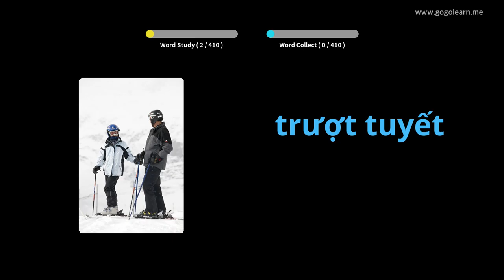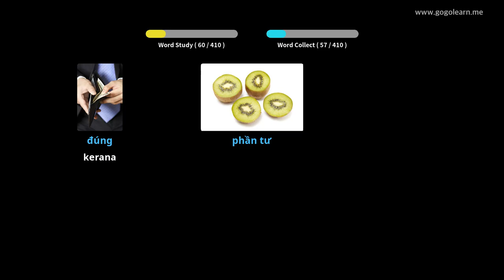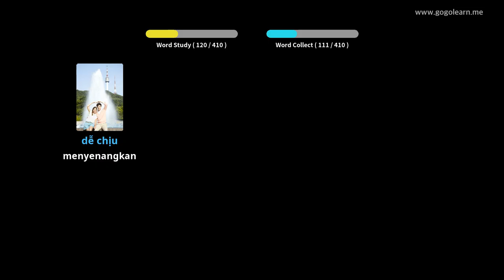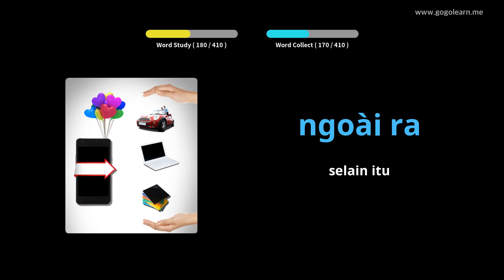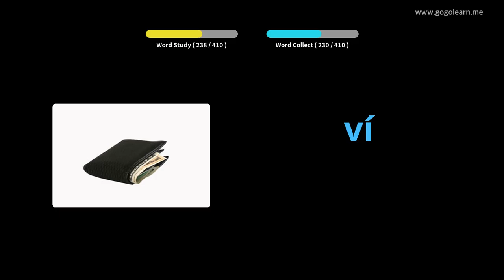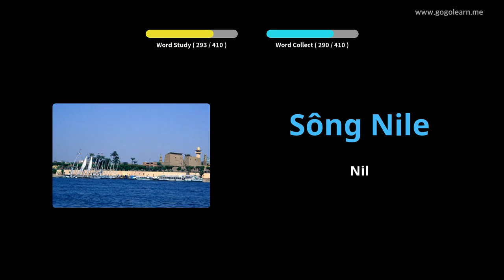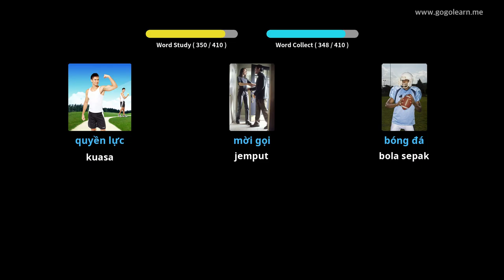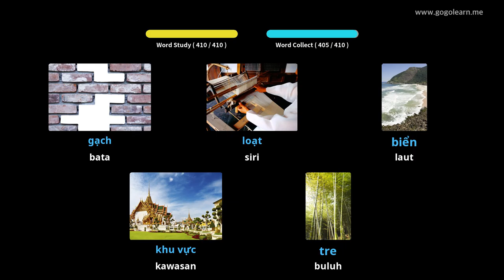Sekolah Menengah Vocabulary Vietnam 2 | Golearn